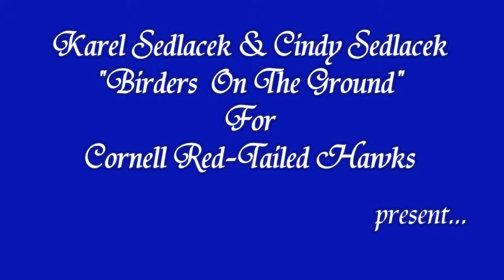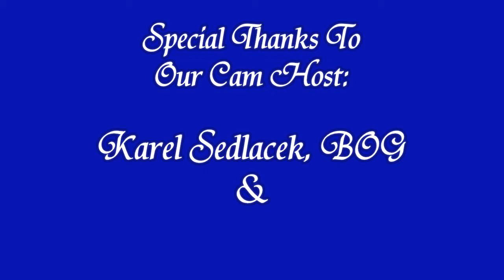Karel'sCam 'Flagpole Sitter' AM _7.10.14_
Big Red again sits atop the flagpole at Barton Hall.